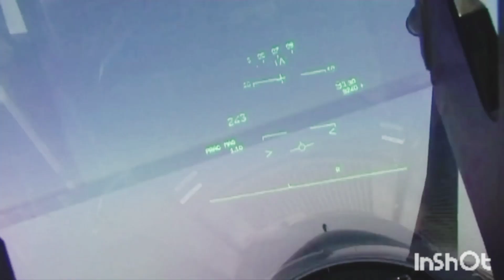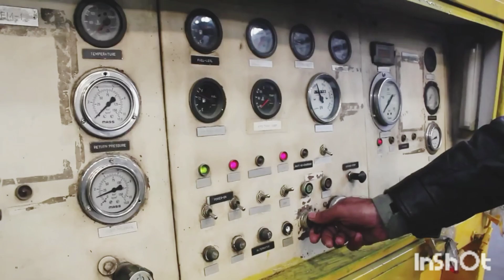KALI THE SOFTKILLER - INDIA'S TOP SECRET WEAPON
India has designed a top secret weapon, KALI, which will be an answer to any uninvited missile aimed to disturb the peace of India. KALI stands for Kilo Ampere Linear Injector. The weapon is designed so that it can be used to destroy missiles and aircrafts through soft-kill.